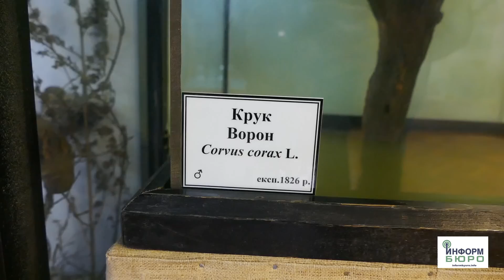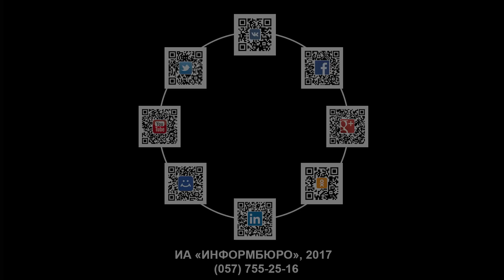Новые залы Харьковского Музея природы